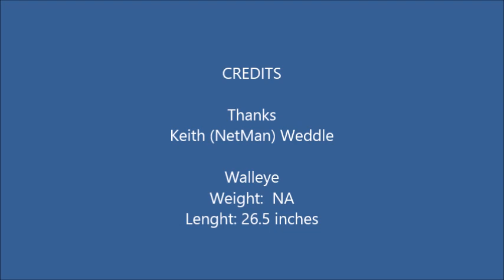Hungry Mother Walleye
A Walleye I caught back in September at Hungry Mother State Park, Va